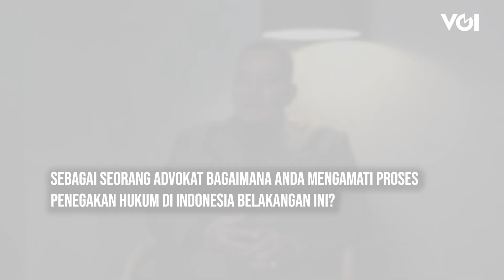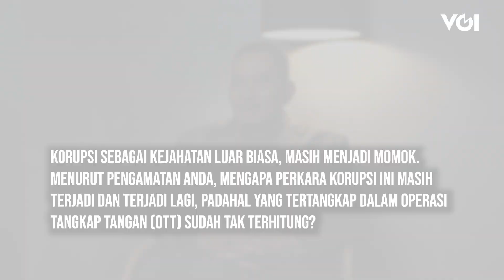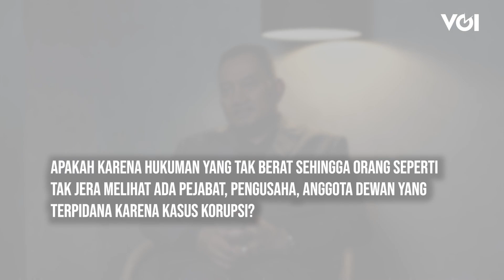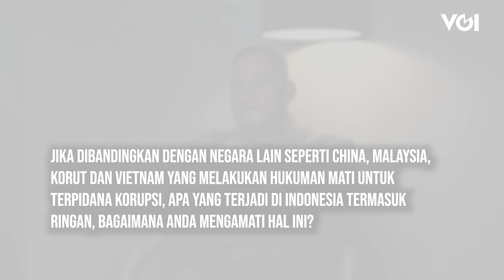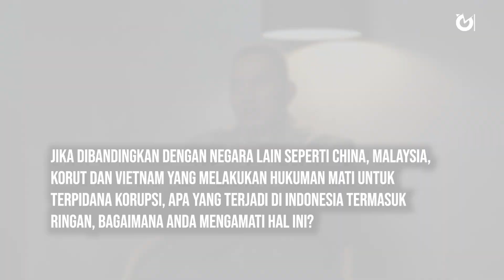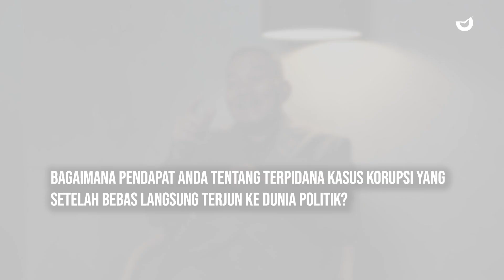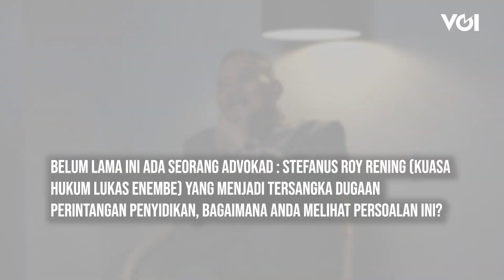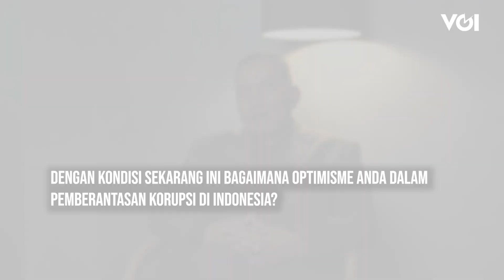Eksklusif Vice President KAI Prihatin Mantan Terpidana Korupsi Langsung Terjun ke Panggung Politik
Sebagai praktisi hukum, Vice President Kongres Advokat Indonesia (KAI Pimpinan Erman Umar) Aprillia Supaliyanto MS, SH, CLA heran dengan sambutan publik atas mantan terpidana korupsi yang bebas dari hukuman. “Orang-orang di republik ini aneh. Bagaimana seorang terpidana korupsi yang terbukti dan meyakinkan setelah usai menjalani hukuman disambut seperti pahlawan. Ini yang salah siapa? Pelaku korupsinya atau cara berpikir masyarakat kita? Masyarakat harus diberikan edukasi, jangan orang yang sudah terbukti korupsi diberi panggung lagi,” tandasnya.